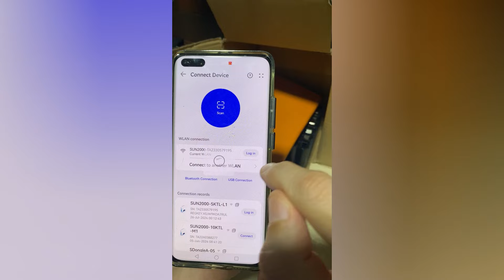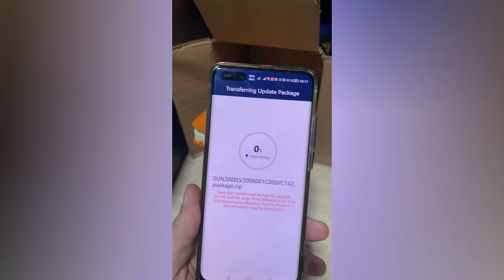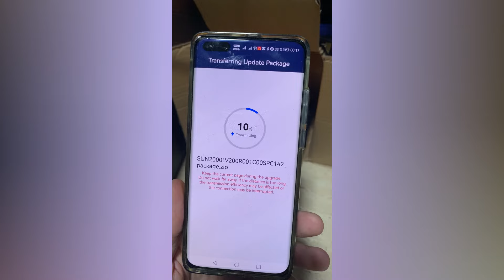Cum faci UPDATE FARA CONT DE INSTALATOR la invertoarele HUAWEI SUN2000 - SPC142